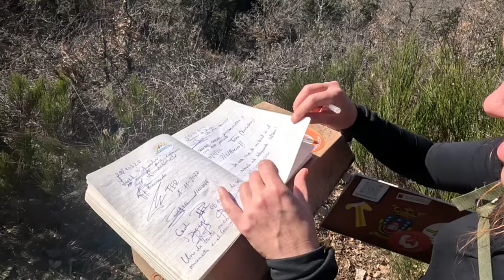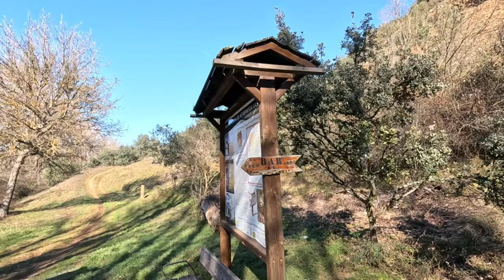Camino del Salvador en invierno: León a La Robla | Camino de Santiago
Empezamos el Camino del Salvador desde León hasta La Robla.